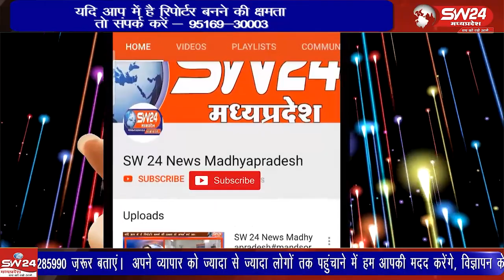नगर परिषद कुक्षी के नवनिर्वाचित उपाध्यक्ष शेख शब्बर हुसैन जिनवाला काफी एक्शन मोड में नजर आ रहे हैं।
नगर परिषद कुक्षी के नवनिर्वाचित उपाध्यक्ष शेख शब्बर हुसैन जिनवाला काफी एक्शन मोड में नजर आ रहे हैं। औपचारिक रूप से पदभार ग्रहण करने के बाद से ही वह सम्पूर्ण नगर में काफी सक्रिय हैं। कुक्षी से सईद अनवर खान की रिपोर्ट।